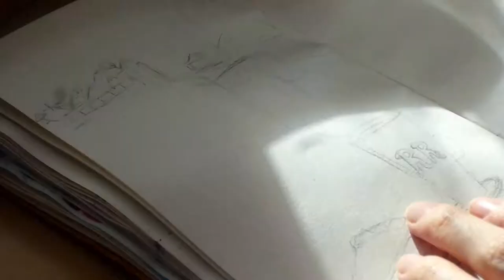Diane, 11:30 AM, February 24th || a Twin Peaks watercolor fanart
Happy Twin Peaks day! This is an unexpected way to come back to YouTube, but I just couldn't miss the opportunity to upload a fanart of one of my favorite shows ever. I was intending to do it last year, but then 2020 happened and, well, I did not. I can't promise that my uploads will become regular again, but I definitely would like to revive this channel in 2021, at least somewhat.

The audio recording I used comes from "Diane: The Twin Peaks Tapes of Agent Dale Cooper" and can be found